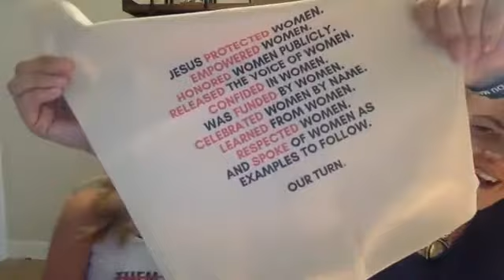Missy and Amy August 2018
Giving meaning to words